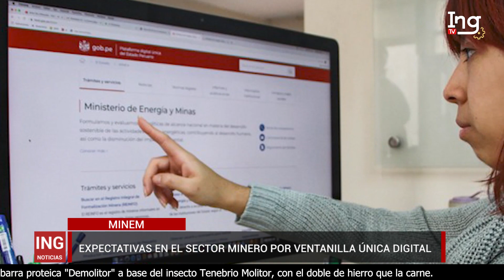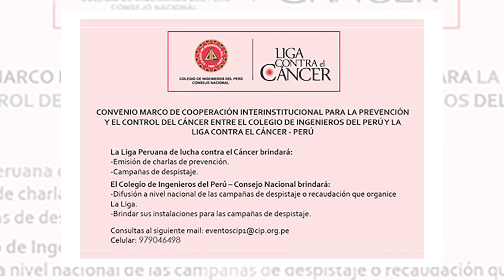Noticiero INGnoticias 🖥 por Ing.tv el Canal de los Ingenieros.📆 Viernes 02 de febrero de 2024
🔴En Vivo | Noticiero INGnoticias 🖥 por Ing.tv el Canal de los Ingenieros.
✅ DECANOS DEPARTAMENTALES VISITAN CONSTRUCCIÓN DE NUEVA SEDE PRINCIPAL DEL CIP-CN
✅ EN ICA SE ENCUENTRA EL PRIMER CENTRO DE ENERGÍA RENOVABLE
✅ SERNANP PRESENTA PROYECTO DE GESTIÓN DE ÁREAS NATURALES PROTEGIDAS EN PERÚ
✅ PRIMER CONCURSO DE COMPOSITORES DE CARNAVALES 2024 CIP AYACUCHO
✅ SUMINISTRO DE JENGIBRE PERUANO YA SE ESTÁ AGOTANDO